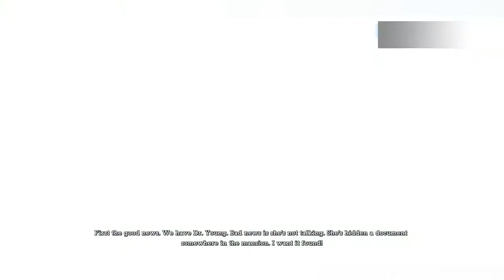Batman: Return to Arkham Asylum Walkthrough - Part 6 -Poison- PS4 PRO